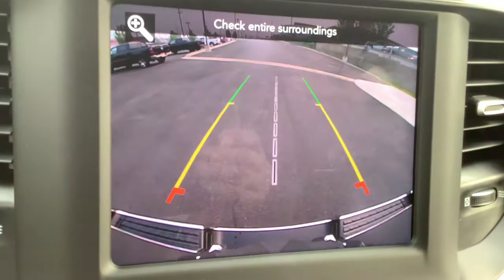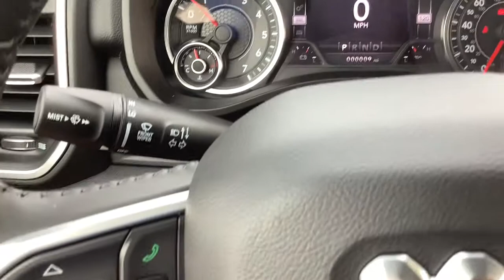2021 Ram 1500 Spokane, Spokane Valley, Post Falls, Deer Park, Airway Heights, WA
BILLET SILV MET New 2021 Ram 1500 available in Spokane, Washington at Dishman Dodge Ram Chrysler Jeep. Servicing the Spokane Valley, Post Falls, Deer Park, Airway Heights, WA area.
2021 Ram 1500 Big Horn - Stock#: MN765882 - VIN#: 1C6SRFFTXMN765882

4WD CREW 57 BG HRN
3.21 Rear Axle Ratio|GVWR: 6,900 lbs|50 State Emissions|Engine Auto Stop-Start Feature|Electronic Transfer Case|Part And Full-Time Four-Wheel Drive|Engine oil cooler|730CCA Maintenance-Free Battery|48V belt starter generator|Trailer Wiring Harness|1820# Maximum Payload|HD Shock Absorbers|Front And Rear Anti-Roll Bars|Electric Power-Assist Steering|Single Stainless Steel Exhaust|26 Gal. Fuel Tank|Auto Locking Hubs|Short And Long Arm Front Suspension w/Coil Springs|Multi-Link Rear Suspension w/Coil Springs|Lithium Ion Traction Battery 0.43 kWh Capacity|Tires: 275/65R18 BSW All Season LRR|Regular Box Style|Steel Spare Wheel|Clearcoat Paint|Chrome Rear Step Bumper|Chrome Front Bumper w/Chrome Rub Strip/Fascia Accent|Black Side Windows Trim|Body-Colored Door Handles|Black Exterior Mirrors|Fixed Rear Window|Deep Tinted Glass|Variable Intermittent Wipers|Galvanized Steel/Aluminum Panels|Black Grille w/Chrome Surround|Tailgate Rear Cargo Access|Auto On/Off Aero-Composite Halogen Daytime Running Headlamps w/Delay-Off|Cargo Lamp w/High Mount Stop Light|Perimeter/Approach Lights|Laminated Glass|6 Speakers|Streaming Audio|Fixed Antenna|1 LCD Monitor In The Front|Front seat back map pockets|4-Way Driver Seat -inc: Manual Recline and Fore/Aft Movement|4-Way Passenger Seat -inc: Manual Recline and Fore/Aft Movement|Front Facing Cloth Rear Seat|3 rear seat head restraints|Manual Tilt/Telescoping Steering Column|rear 60/40 folding seat|Leather Steering Wheel|Illuminated Front Cupholder|Rear Cupholder|Compass|Proximity Key For Push Button Start Only|Valet Function|Cruise Control w/Steering Wheel Controls|HVAC -inc: Underseat Ducts and Console Ducts|Locking glove box|Full Cloth Headliner|Metal-Look Gear Shifter Material|Vinyl Door Trim Insert|Interior Trim -inc: Deluxe Sound Insulation, Metal-Look Instrument Panel Insert, Metal-Look Door Panel Insert and Chrome/Metal-Look Interior Accents|Day-Night Rearview Mirror|Mini Overhead Console and 1 12V DC Power Outlet|Front Map Lights|Fade-To-Off Interior Lighting|Pickup Cargo Box Lights|GPS Antenna Input|Instrument Panel Bin, Dashboard Storage, Interior Concealed Storage, Driver / Passenger And Rear Door Bins and 1st Row Underseat Storage|Delayed Accessory Power|Systems Monitor|Outside Temp Gauge|Analog Appearance|Redundant Digital Speedometer|Seats w/Cloth Back Material|Front Center Armrest w/Storage and Rear Center Armrest|4 way front headrests|Sentry Key Engine Immobilizer|1 12V DC Power Outlet|Side Impact Beams|Dual Stage Driver And Passenger Seat-Mounted Side Airbags|Tire Specific Low Tire Pressure Warning|Dual Stage Driver And Passenger Front Airbags|Curtain 1st And 2nd Row Airbags|Airbag Occupancy Sensor|Rear child safety locks|Outboard Front Lap And Shoulder Safety Belts -inc: Rear Center 3 Point, Height Adjusters and Pretensioners|ParkView Back-Up Camera